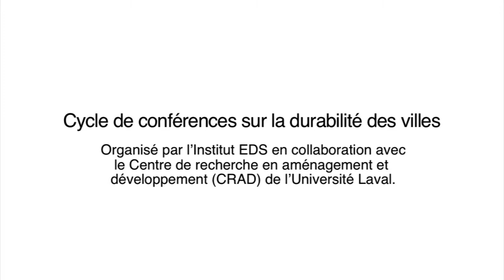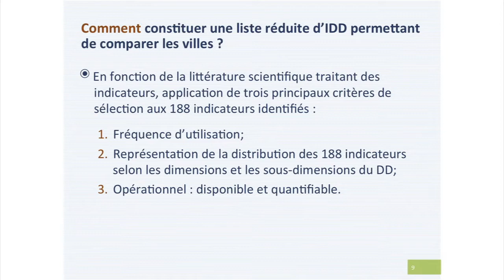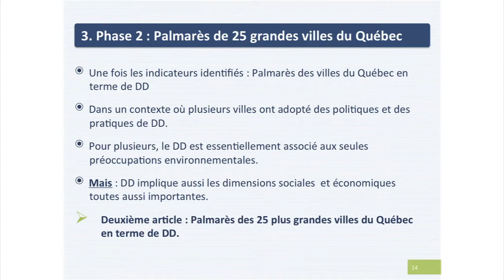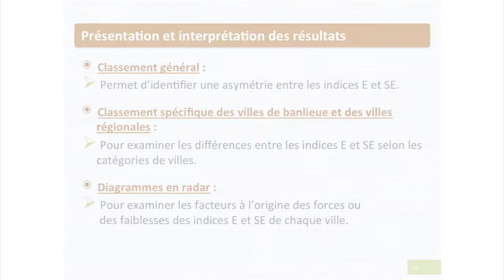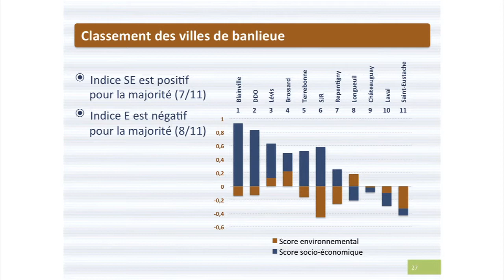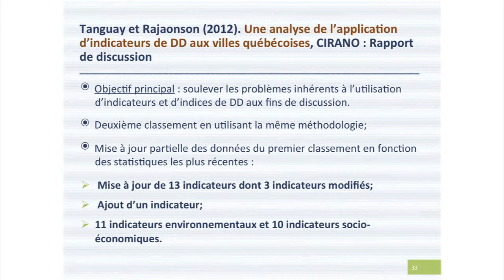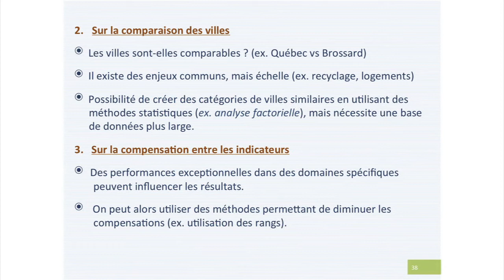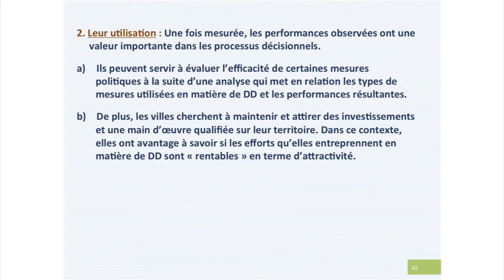Georges Tanguay - Indicateurs de développement durable en milieu urbain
Conférence de Georges Tanguay, professeur spécialisé en économie publique, économie urbaine et développement durable au département d'études urbaines et touristiques de l'École des sciences de la gestion de l'UQAM, le 13 novembre 2012